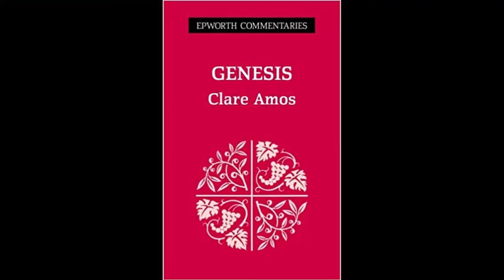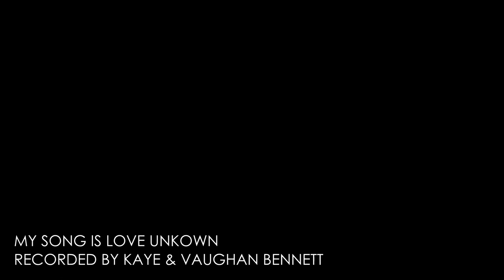Opening the Scriptures, Lent Lecture 2020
We had invited Dr Clare Amos to Crickhowell to deliver this year's Lent Lecture on Saturday at 7.30pm. However, current circumstances will not allow that to happen, and she has generously offered to send her lecture and sermon to us by electronic means.